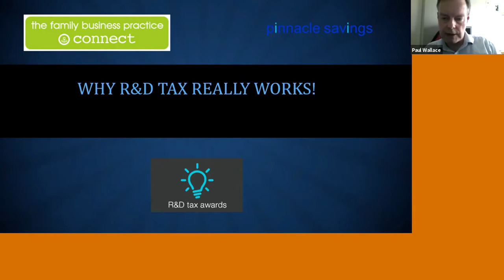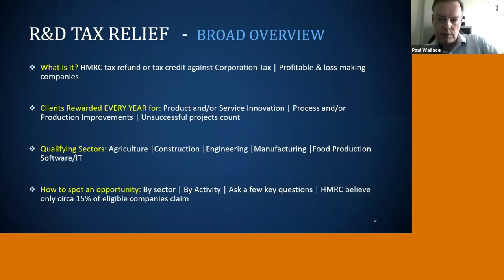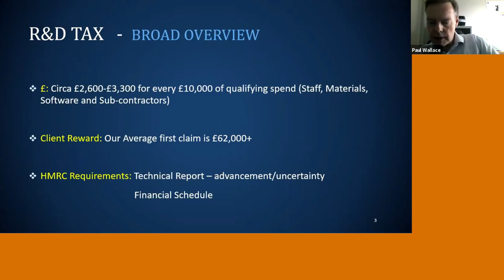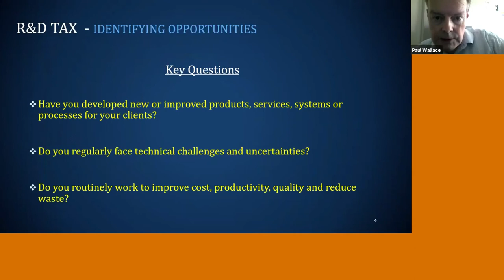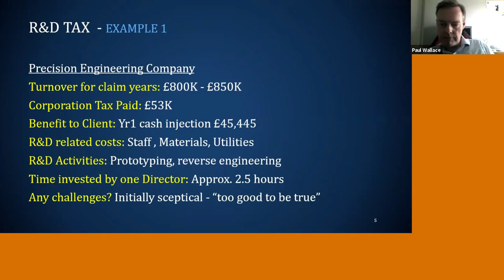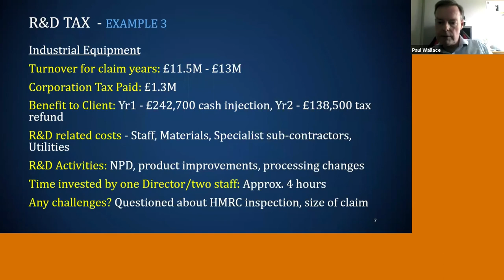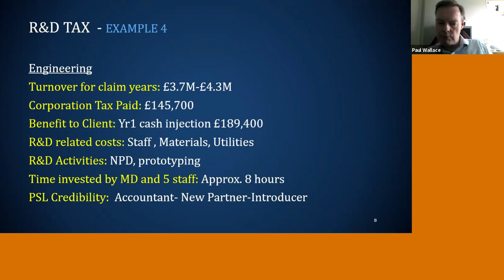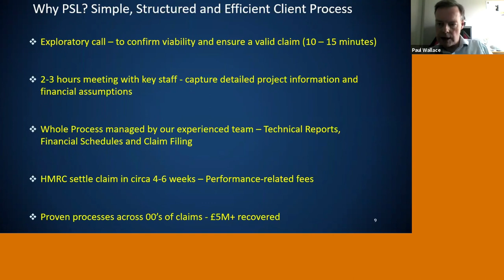Family Business Practice Value Video: With Paul Wallace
In this week's Value Video from the Family Business Practice, Practice member Paul Wallace explains 'Why R&D Tax Really Works!'.

Value Videos are short excerpts from our ever-popular Family Business Connect sessions - please for more information.